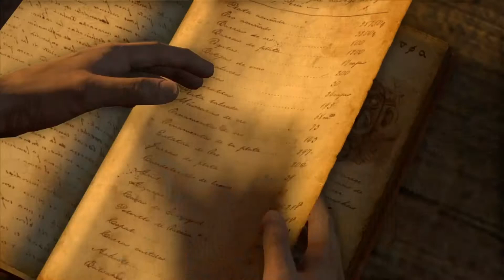Partner Mian(2014 released) part 6-Running away with Arunima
Srimoy runs away from Chota Don with Arunima